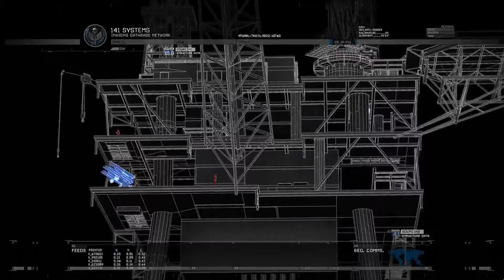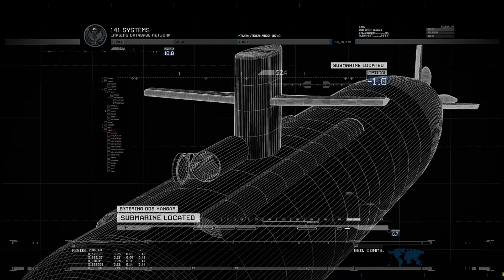Call Of Duty:Modern Warfare 2 Campaign Remastered - Gameplay Part 7 THE ONLY EASY DAY..WAS YESTERDAY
The game's campaign follows Task Force 141 (a multi-national special forces unit commanded by Captain Soap MacTavish as they hunt Vladimir Makarov, leader of the Russian Ultranationalist party), and U.S. Army Rangers from 1st Battalion/75th Ranger Regiment who are defending the Washington DC area from a Russian invasion. The game's main playable characters are Sergeant Gary "Roach" Sanderson, of the 141, and Private James Ramirez, of the Army Rangers, with Captain MacTavish becoming playable later in the campaign. An expansive multiplayer mode is featured in the game, with several new features and modes that were not seen in its predecessor.